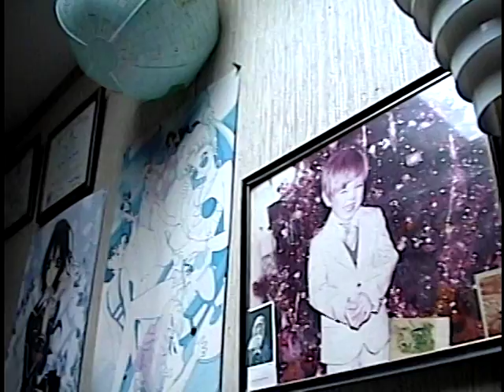My Room - 11-18-2014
A crappy video that I made with my old, taped-based video camera. I just wanted to show off my new poster.